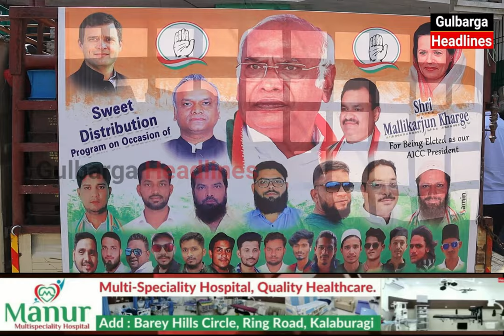Wadi (J) Congress Leader Distributed Sweet,After Shri Mallikarjun Kharge Elected As AICC President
Wadi (J) Congress Leader Distributed Sweet,After Shri Mallikarjun Kharge Elected As AICC President.Program Organized By Zahoor Khan,Mohammed Zubair,Shukur Teli,Umer Junaidi,Haroon Qureshi,Syed Mohiuddin,Mohammed Gouse And Team.
Program Was Held Under The Leadership Of Mehmood Chisty Saheb Wadi Block President,Topanna Komte,Chnadrasen Mengar,Sharnu Natekar Councillor TMC Wadi,Babu Miyan,Rahul Mengar And Many Others Leaders